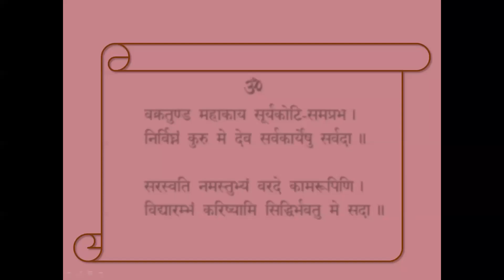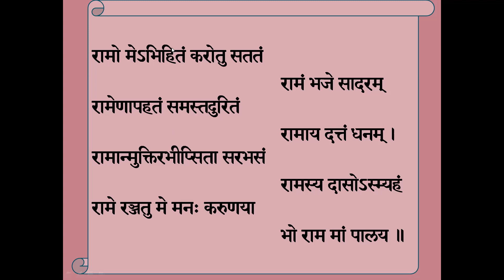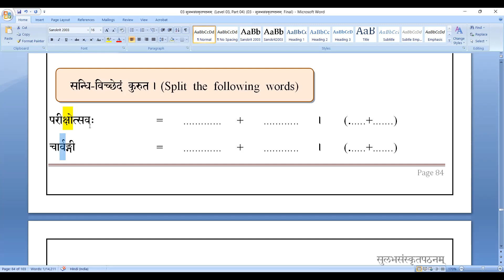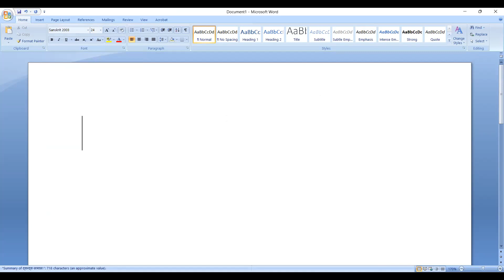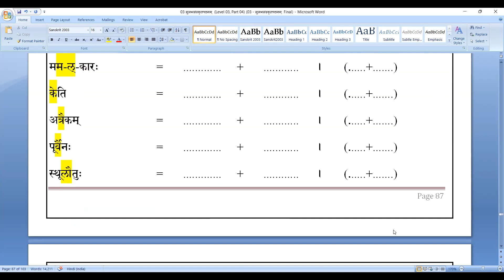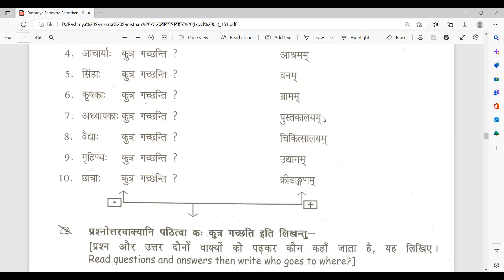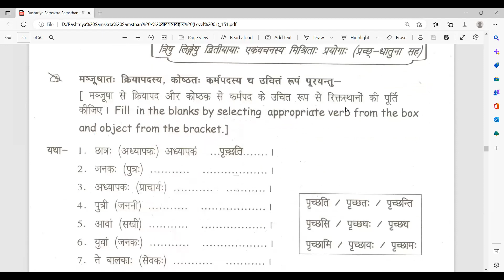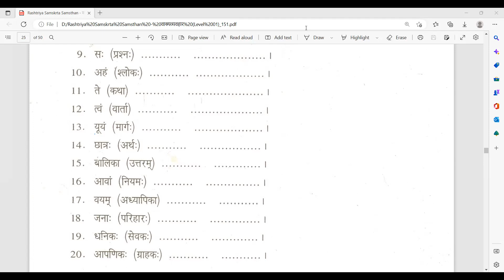101 Saṃskṛtam Class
सन्धि-अभ्यासः
Readings from Rashtriya Samskrta Samsthan